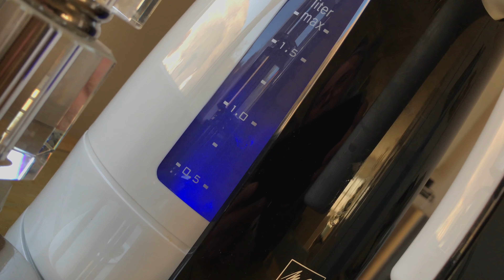82. "7 YEARS OF PLENTY / 7 YEARS OF LACK" - VLOG NO 82 - 12TH JAN 2020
ON this vlog we have an intimate chat about this year 2020, beginning in my opinion, a seven year period of 'plenty' which will be followed by seven years of ‘famine’, I will be seeking the Lord for more clarification on this premonition! I pray you have a blessed week xxx

I would be honoured to have you on the ….(T)ogether (E)ach (A)chieves (M)ore = TEAM!